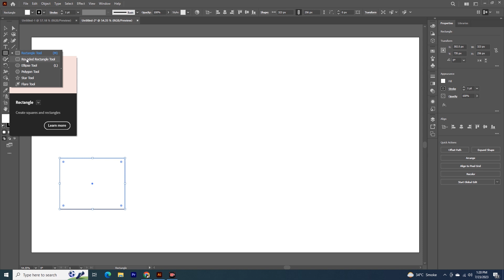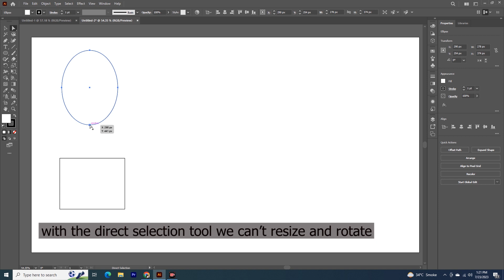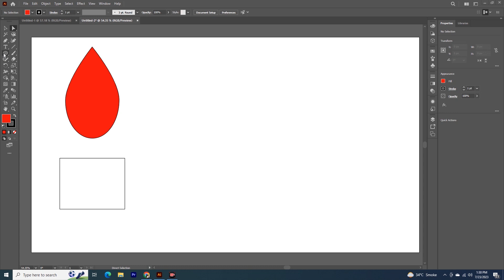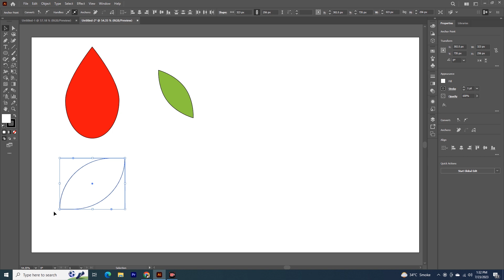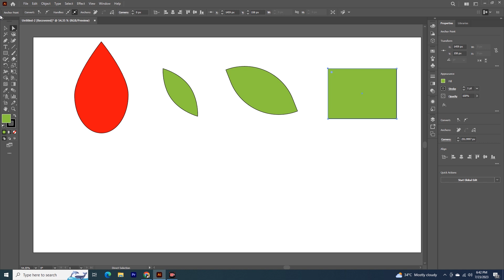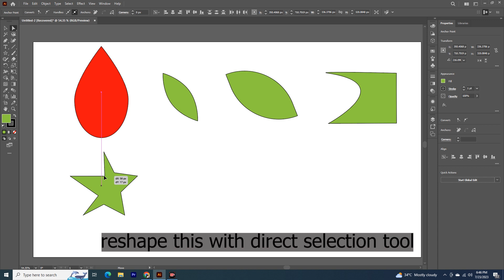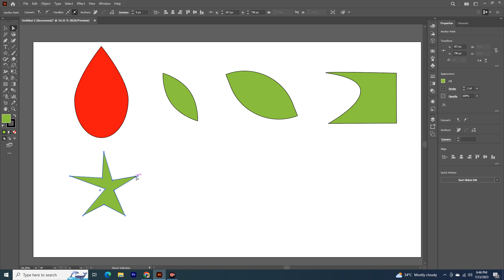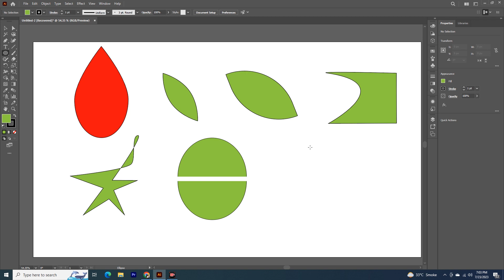Direct Selection Tool (Basic Shapes) adobeillustrator2023 urdu/Hindi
Asslamualaikum
My name is Rashid Mahmood and I'm here to teach you everything you want to learn for FREE. Here you'll find detailed courses on Adobe Illustrator, Photoshop, Premiere Pro, After Effects and many more. I also have plans for other softwares in future. I have experience of 13 years in graphic design teaching. Now I'm teaching it to everyone especially those who can't afford expensive institutions.